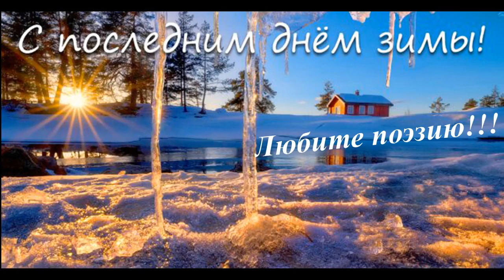С последним днём зимы! | Читает автор: Георгий Афанасьев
С последним днём чудеснейшей зимы,
Которая отсыпала сугробов,
Метелей, вьюг, хрустящего снежка,
И на окне причудливых узоров.

Хоть в марте не оставит нас зима,
Но это не приносит огорчения.
Нас ждут капель, зелёная трава,
И воздух полный запахом сирени.

Да, ожидают может нас ещё,
Мороз вечерний с мокрым снегопадом,
Но это лишь конвульсии зимы,
С весной приходит то, что нам так надо:

Мечты, надежды с мартовским теплом,
Улыбкой озаряются с восходом.
Зиме конец! Пускай бежит ручьём!
И солнце ярче светит в небосводе.